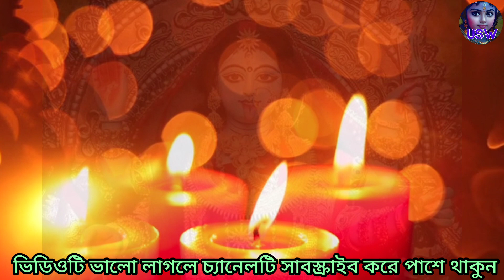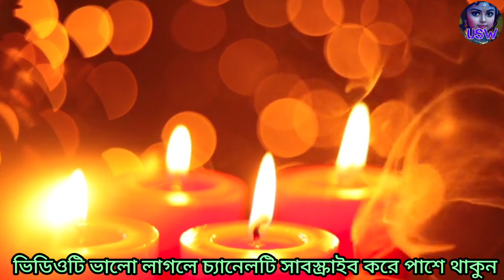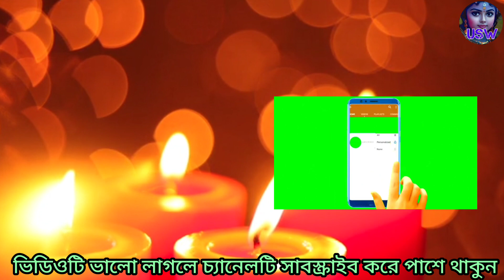কালী পূজোর ইতিহাস ও কাহিনী | Story Of Kali Puja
কালী পূজোর ইতিহাস ও কাহিনী | kali puja | kali video 2023 | কালী পূজোর ইতিহাস ও কাহিনী | Story Of Kali Puja | Kali Puja 2023

kali puja
kali thakur video
kali video
kali video 2023
maa kali
maa kali video
maa kali video 2023
জীবন্ত মা কালী
জয় মা কালী
কালীপূজার ইতিহাস
কালী পূজা
কালী পূজার মাহাত্ম্য
জয় মা তারা
মা শ্যামা
কালী মা
জীবন্ত কালী
কালী ঠাকুর